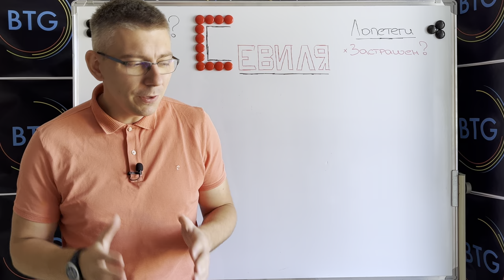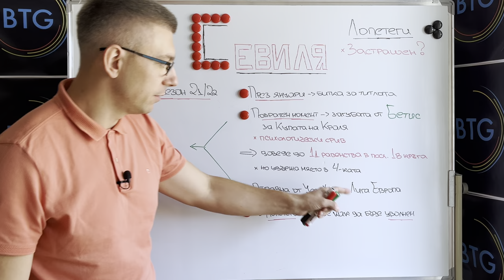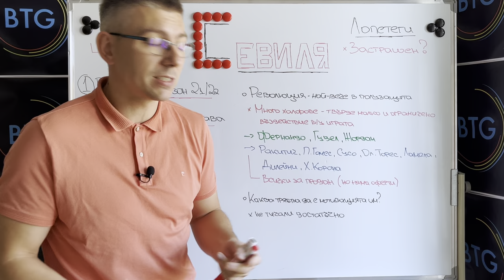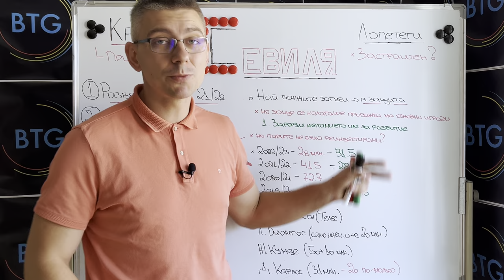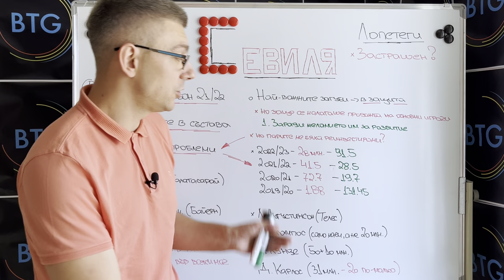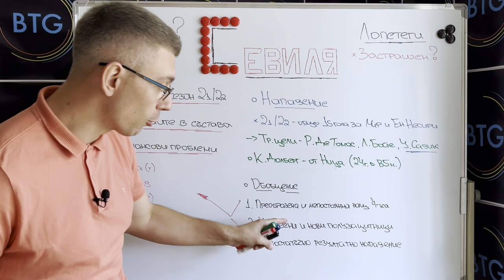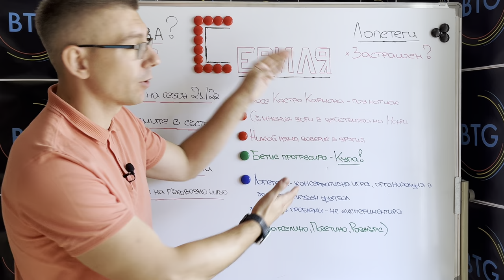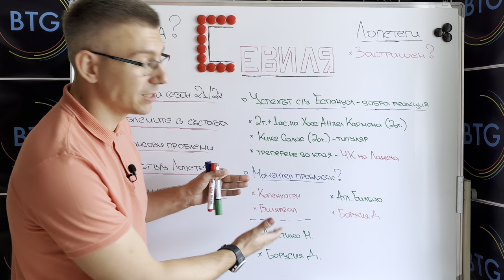КРИЗАТА в Севиля: ПЕТ причини | Ще оцелее ли Лопетеги?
В този епизод ще ви разкажем подробно какви са обективните причини за слабия старт на Севиля през новия сезон. Посредствените изяви на "червено-белите", довели до бурното недоволство на феновете, поставят и логичния въпрос - ще оцелее ли Хулен Лопетеги като наставник на отбора? Приятно гледане!

Очакваме вашите мнения по темата в коментарите. Благодарим ви, че сте с нас!

00:00 - 00:34 - Интро
00:34 - 03:12 - Развоят на сезон 21/22
03:12 - 05:50 - Проблемите в състава
05:50 - 06:11 - Харесайте видеото и се абонирайте за канала ни
06:11 - 09:52 - Финансови проблеми
09:52 - 10:37 - Нападението - слабо резултатно
10:37 - 11:11 - Логиката зад лошите резултати
11:11 - 11:52 - Натискът върху Лопетеги и липсата на доверие в клуба
11:52 - 13:42 - Проблеми на ръководно ниво
13:42 - 14:31 - Успехът срещу Еспаньол
14:31 - 15:34 - Моментен проблясък?
15:34 - 15:45 - Краен анонс